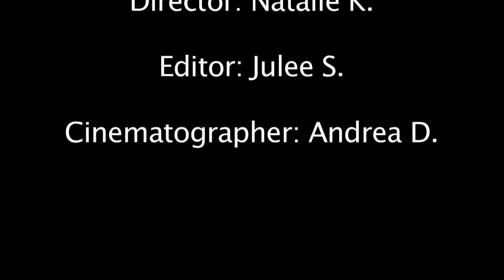Goals for Love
Class: IB Film SL

Crew Members-
Director: Natalie K.
Cinematographer: Andrea D.
Editor: Julee S.

Starring:
Talia H. as Jenny
Alexander V. as Craig
Mr. H. as Coach Whitey
Fernanda C. as soccer player #1
Yazmin Z. as soccer player #2
Natalie E. as soccer player #3
Kaila L. as soccer player #4
Natalie K. as soccer player #5
Cambria W. as soccer player #6
Andrea D. as person #1 sitting on bench
Natalie K. as person #2 sitting on bench